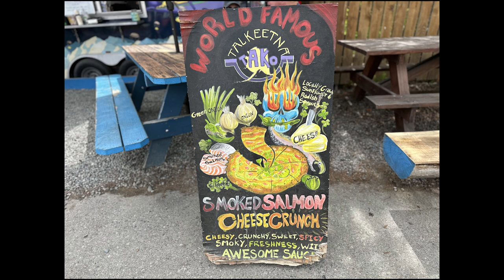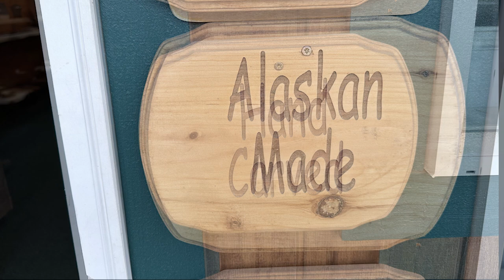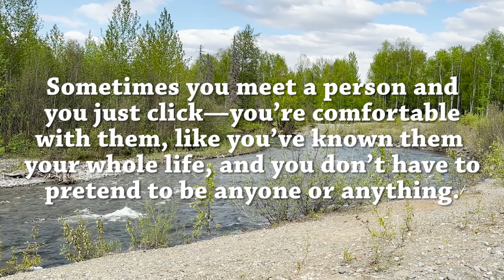Thrilling Truck Breakdown in Talkeetna, Alaska - A Journey to Remember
Alaska 2023 June 7th.  We take a ride back to Talkeetna , Alaska. We food tasting of ￼some of the treats in town. We also went back to the Wooden Spoon store and spoke with the man who owns the store  and now we have a truck break down.  Talkeetna Alaska.